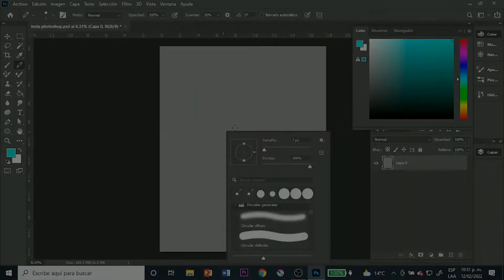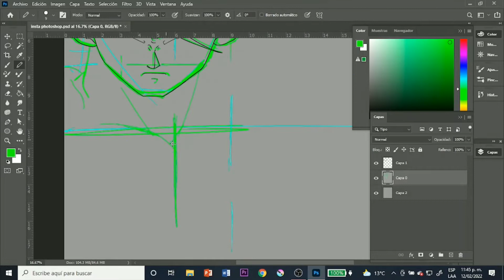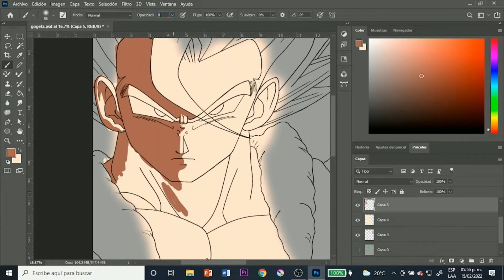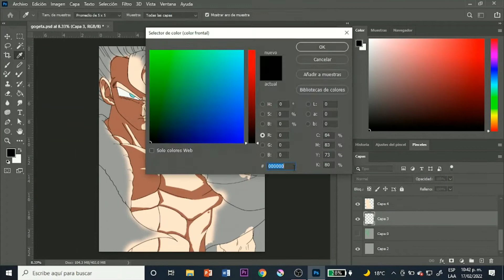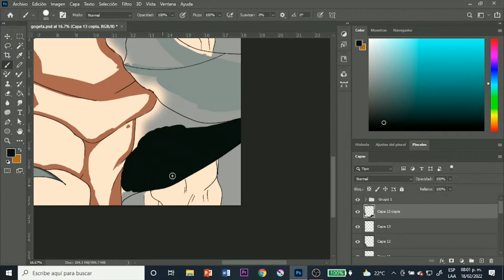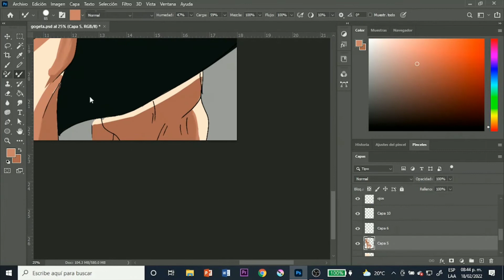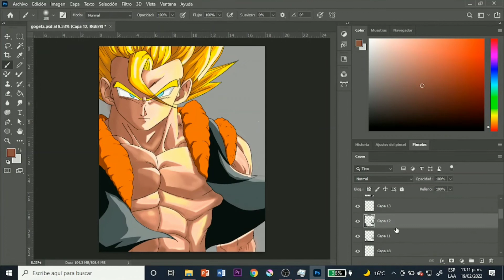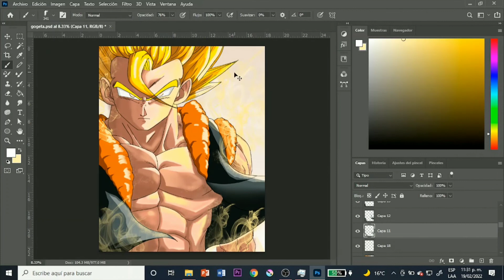Dibujando a Gogeta//Dibujo digital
En este video intento dibujar a Gogeta con el programa de Photoshop